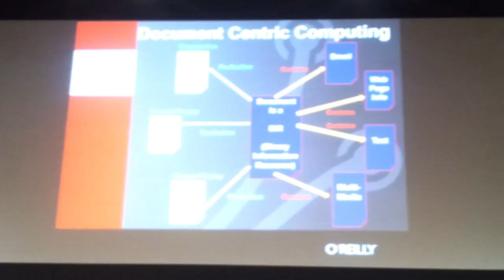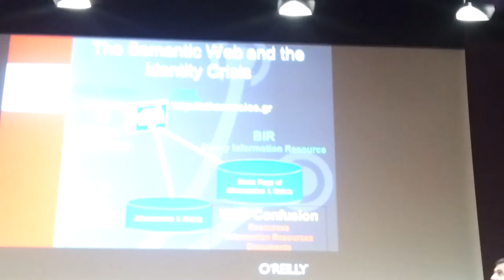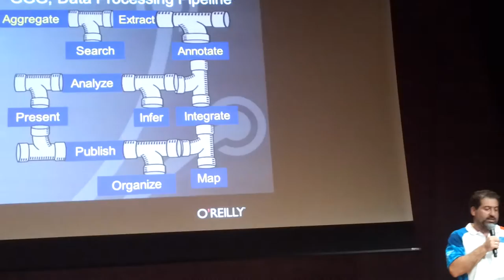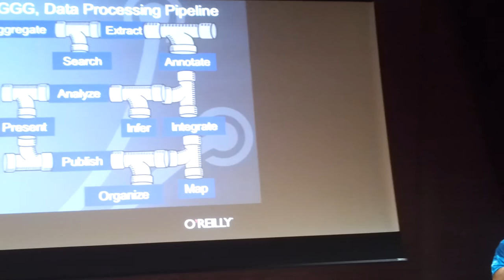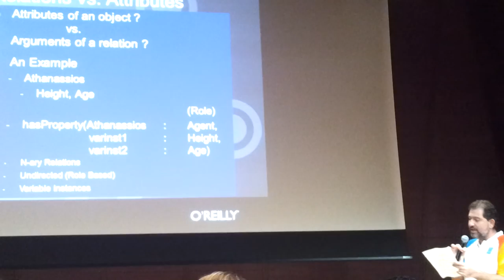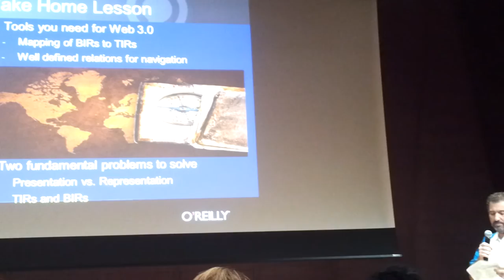WWW2GGG IgniteAthens 2012 Live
Athanassios Hatzis Live at Ignite Athens 2012